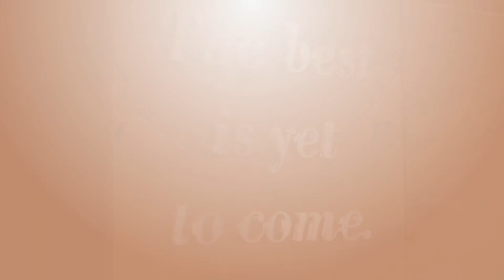Coachlight Spa Commercial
New commercial for Coachlight Spa located in West Des Moines, Iowa.